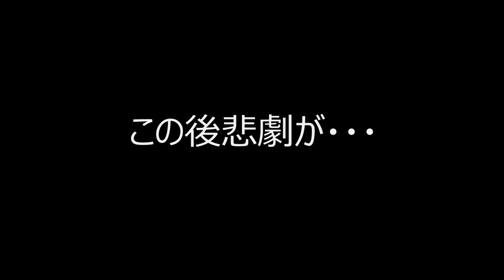夕暮れ遊覧飛行